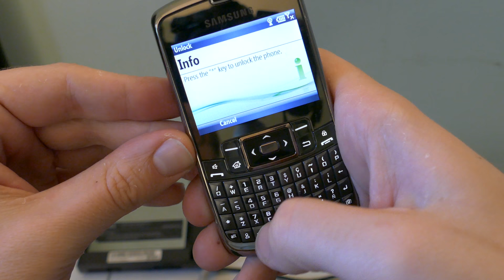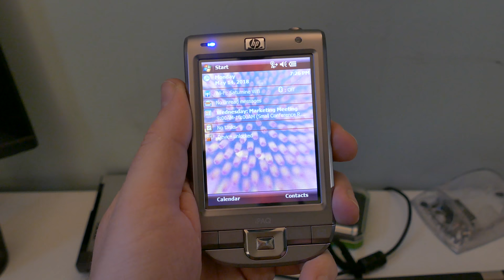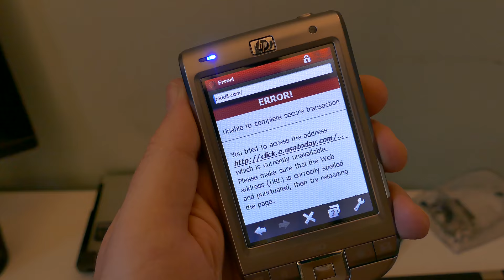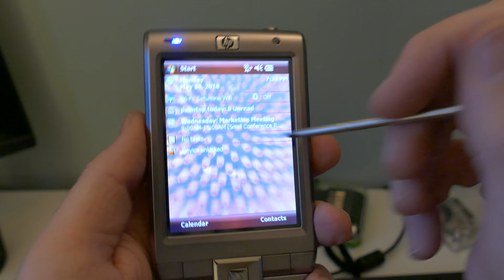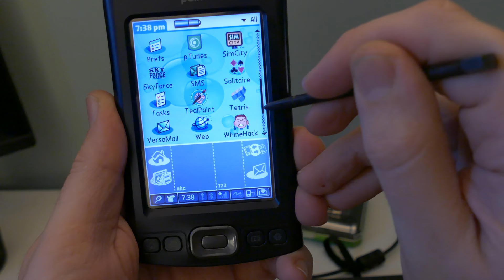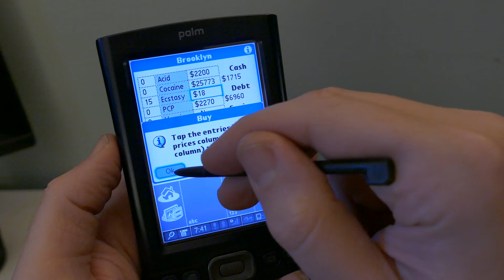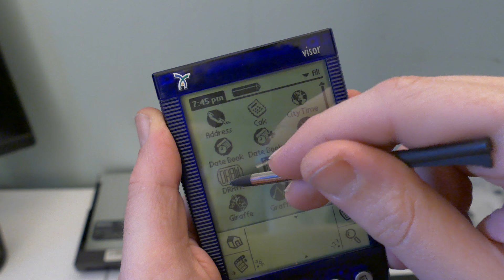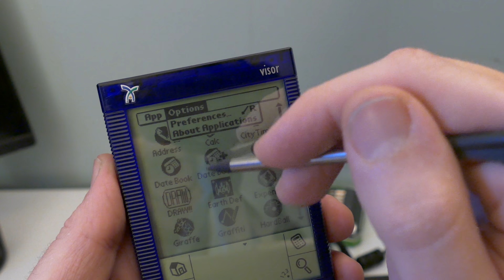Slightly rambling overview of some retro PDAs (Palm OS, Windows Mobile 6.x)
Well after having some time to play around with my new old toys, The Palm Tungsten TX, The Handspring Visor Neo, the HP iPaq 110 and the Samsung Jack. I've decided to share a little bit about what they're capable of. The Samsung hasn't seen any action (but will see a SIM card at some point) but the others are all loaded with favorite games.

For Windows Mobile, we have Age of Empires and Sim City 2000, while Palm OS features Dope Wars, its own Sim City and a basic breakout. Both serve as great calendars, but email is not guaranteed to be smooth in 2018 unless you're straight up syncing to an old version of Outlook.

Let me know if you have questions about these devices or older tech in general.